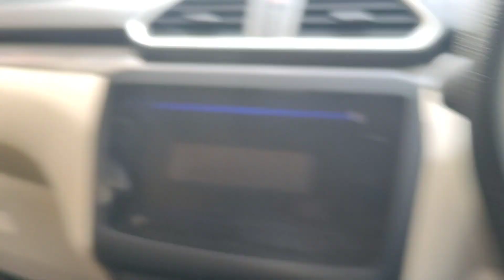अंगणवाडीच काम आज झालंच नाही 😔 Pregnancy Time 😊 Jyoti Waghmare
Hello Friends ,

I Am Jyoti Waghmare

स्वागत आहे तुमचं आपल्या मराठी चॅनल वरती...!

मला फॉलो करा :-

MY EQUIPMENT : 👇

🔭 Tripod 1

🔭 Tripod 2

🔭 Tripod 3

📱 Mobile :-

 MY BEST SUGGESTION :-

व्हिडिओ आवडल्यास ,

करायला अजिबात विसरू नका...!

                           धन्यवाद